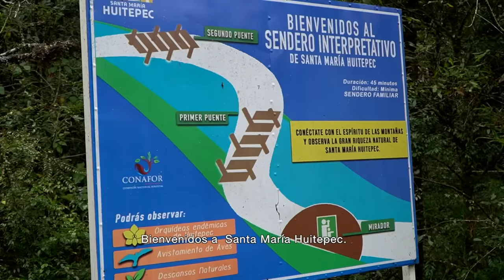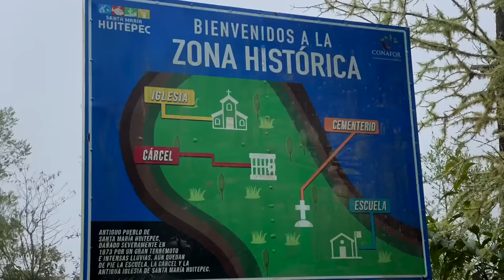Los jamás conquistados de Oaxaca - Nación Mixe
En Oaxaca existe un pueblo originario al que le llaman Los Jamás Conquistados.

Ni los zapotecas, mixtecos o aztecas pudieron dominarlos. Estamos hablando de los mixes, que en la actualidad continúan demostrando su férrea actitud de supervivencia cultural.

Desnudamos su naturaleza indómita entre montañas y cascadas.

Comenzamos explorando la Sierra en la comunidad de Santa Maria Huitepec, la cual se encuentra en las faldas del Zempoaltepetl, la montaña sagrada de los Mixes. Ahí conocimos a nuestro guía Epifanio, que con su machete nos abriría el sendero.

La ruta que nos muestra Epifanio consistiría en bajar al cañón por donde corre el río , y así presenciar las cascadas que descienden de la montaña sagrada.